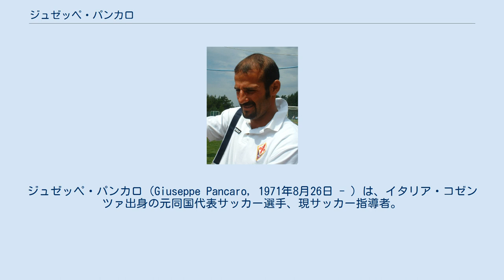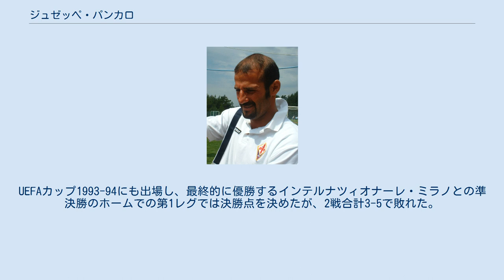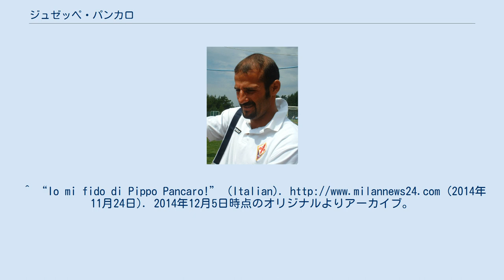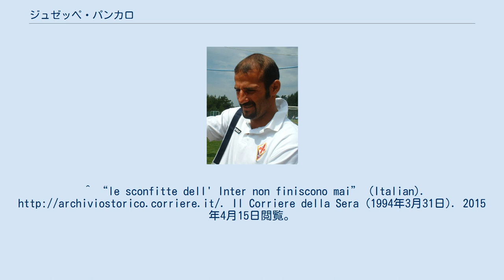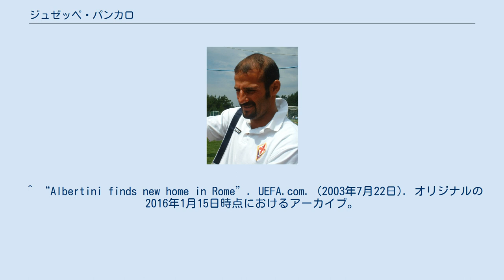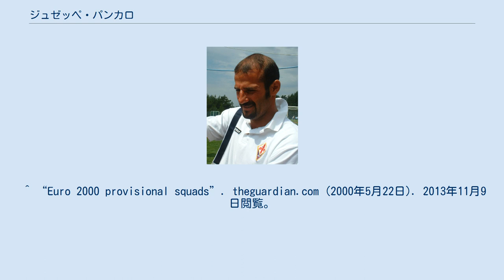ジュゼッペ・パンカロ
ジュゼッペ・パンカロ（Giuseppe Pancaro, 1971年8月26日 - ）は、イタリア・コゼンツァ出身の元同国代表サッカー選手、現サッカー指導者。
 安定感と体力のある左サイドバックで、攻守両面での高い運動量による貢献度で知られていた。
 1988年、セリエDのFCカルチョ・アクリでデビューし、29試合に出場した。
 その後、トリノFCへ移籍するが1試合も出場できず、1991年にセリエC2のアヴェッツァーノ・カルチョに移籍。
32試合に出場した。
 1992年、セリエAのカリアリ・カルチョへ完全移籍を果たした。
最初の2シーズンはなかなか出番が得られず計10試合の出場に留まったが、1994-95シーズンからはレギュラーの座を確立。
最終的に5シーズンで99試合に出場した。
UEFAカップ1993-94にも出場し、最終的に優勝するインテルナツィオナーレ・ミラノとの準決勝のホームでの第1レグでは決勝点を決めたが、2戦合計3-5で敗れた。
 1997年にカリアリがセリエBに降格したことに伴いSSラツィオに移籍した。
加入直後からレギュラーを務め、スクデット、コッパ・イタリア、スーペルコッパ・イタリアーナ、UEFAカップウィナーズカップ、UEFAスーパーカップなど、多くのタイトルを獲得しクラブの黄金期を支えた。
 2003年、デメトリオ・アルベルティーニとのトレードでACミランに移籍した。
加入後すぐにレギュラーを掴み、1シーズン目でセリエA優勝に貢献した。
特にアウェーのブレシア・カルチョ戦では、素晴らしい決勝点を記録した。
 また、2004-05シーズンにはUEFAチャンピオンズリーグの決勝にも進出したが、リヴァプールFCを相手に「イスタンブールの悲劇」とも呼ばれる大逆転負けを喫した。
 2005年、フリートランスファーでACFフィオレンティーナに移籍。
2シーズン在籍して18試合に出場した。
その後、古巣のトリノFCに復帰し、2007年に引退した。
 サッカーイタリア代表では、1999年4月28日のクロアチア戦でデビューを飾ると、以降2005年までの間に19試合に出場した。
しかしメジャー大会に召集された事は無く、EURO2004では予備登録メンバー26人に含まれていたが怪我で出場できなかった。
 ダリオ・マルコリンの下セリエB・モデナFCのアシスタントコーチとして指導者デビュー。
マルコリンの解任時に他のスタッフと共に辞任した。
 2014年6月よりレガ・プロに降格したSSユーヴェ・スタビアの、2015年7月16日からカルチョ・カターニアの監督をそれぞれ務めた。
 2018年3月6日、USカタンザーロの指揮官として招聘された。
しかし同年5月22日に解任されることが発表された。
 元ショーガールのヴィンチェンツァ・カカーチェと結婚しており、2005年12月に生まれた息子リッカルドと、2009年1月に生まれた娘バージニアの二子がいる。
^ “Io mi fido di Pippo Pancaro!” (Italian). (2014年11月24日). 2014年12月5日時点のオリジナルよりアーカイブ。
2015年4月15日閲覧。
 ^ “Italy squad at a glance”. BBC (2000年11月14日). 2015年11月7日閲覧。
^ “le sconfitte dell' Inter non finiscono mai” (Italian). Il Corriere della Sera (1994年3月31日). 2015年4月15日閲覧。
^ “Giuseppe Pancaro” (Italian). 2015年4月15日閲覧。
^ a b c “Giuseppe Pancaro” (Italian). Il Corriere della Sera (2014年7月2日). 2015...